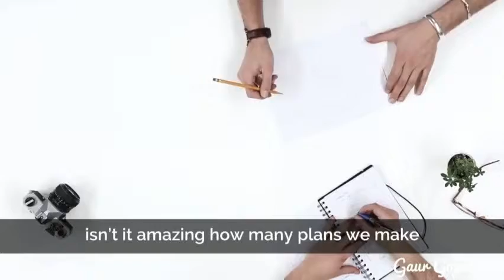Lesson From CHESS, inspired Speech by Gaur Gopal Das